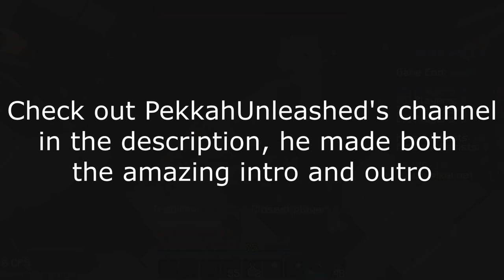SWIFTGAIA RETURNS + HB VS ENDERMAN - MW Deathmatch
Been really busy with school work and other stuff, going to keep uploading for you guys though
IP: mc.hypixel.net